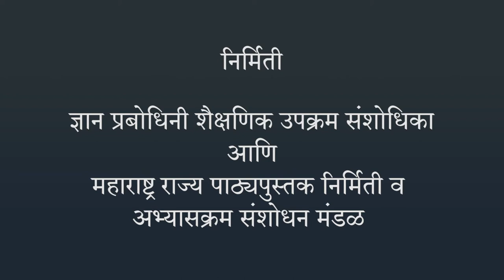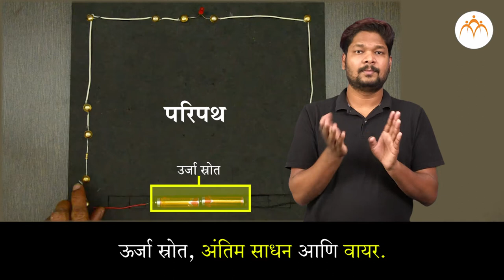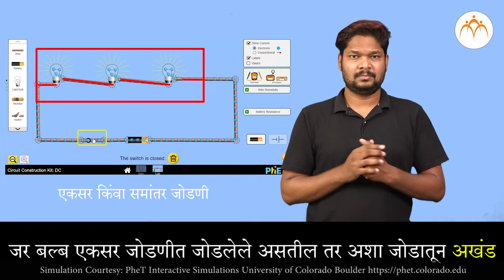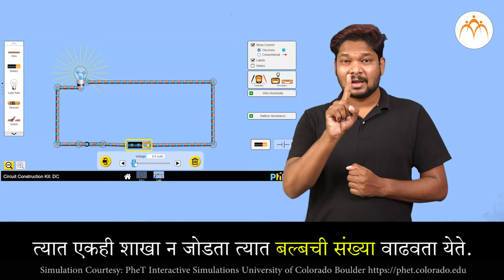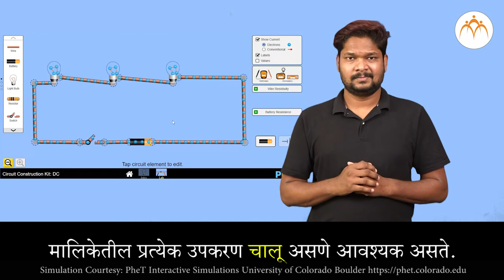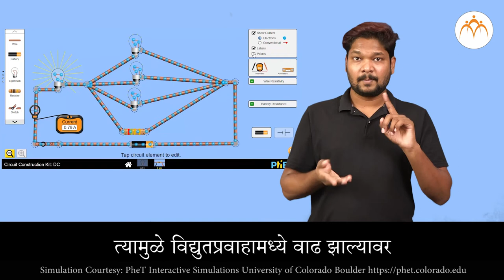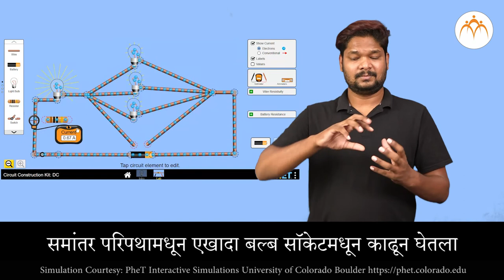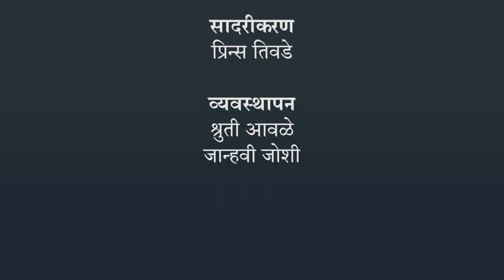धारा विद्युत आणि चुंबकत्व - विदुयत परिपथ | ८ वी विज्ञान | भारतीय सांकेतिक भाषेनुसार अध्ययन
धारा विद्युत आणि चुंबकत्व - विदुयत परिपथ, ८ वी विज्ञान, ISL Marathi language learning content, Class 8, Jnana Prabodhini, Maharashtra Board,